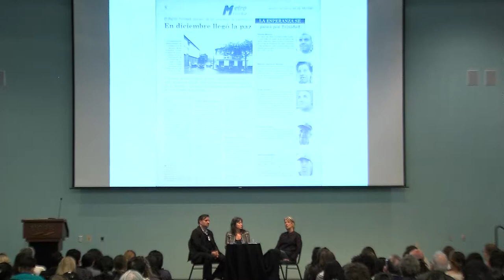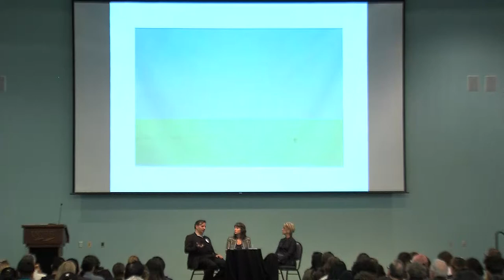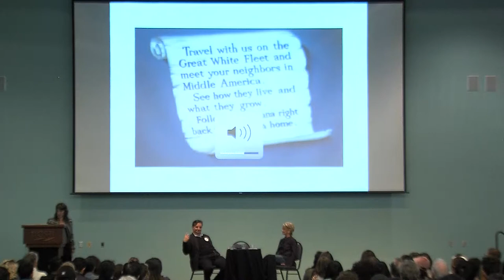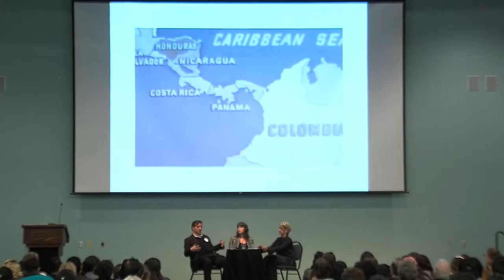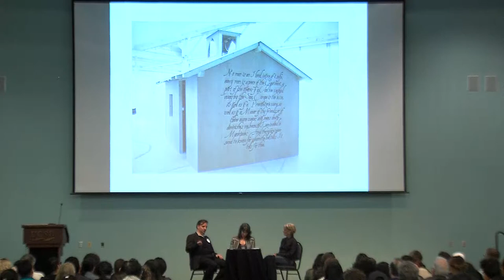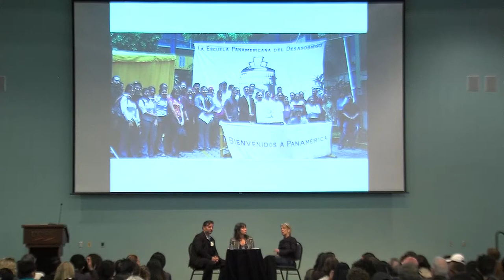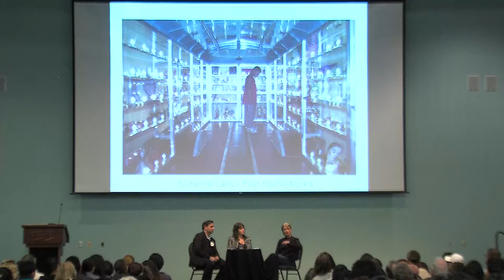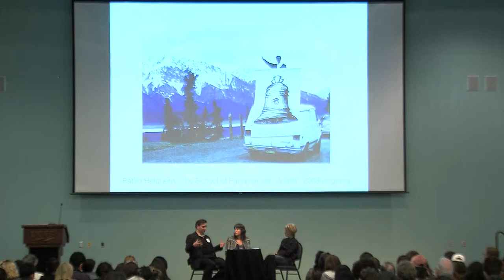Suzanne Lacy and Pablo Helguera in Conversation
Pablo Helguera, Sara Reisman, and Suzanne Lacy on November 2, 2017 at Corwin Pavilion, UC Santa Barbara.

A conversation to celebrate the exhibition entitled "The Schoolhouse and the Bus." This exhibition pairs, for the first time, work by two of the leading artists of the social practice movement. Suzanne Lacy (BA 1967 Zoological Sciences?)?, ?based in Los Angeles, is among the first generation of artists who began making art founded on public participation with the goal of empowerment or change in a community. Pablo Helguera, a Mexican artist based in New York City, represents the next generation of social practice artists influenced by Lacy’s works, writings and teachings. The Schoolhouse and the Bus  highlights a touchstone work by each of the artists (with anthropologist Pilar Riaño-Alcalá in collaboration with Lacy), executed in the Americas but never shown in their entirety in the US. Comprising installation, collage, sculpture, ephemera, photography, video, as well as archival documentation, this exhibition will serve to highlight overlapping themes in their works which include immigration, pedagogy, race, violence, memory, and social organizing. Following its presentation at the AD&A Museum the exhibition will travel to The 8th Floor, the exhibition space for The Shelley & Donald Rubin Foundation in New York City.  The exhibition opened on February 9, 2018.